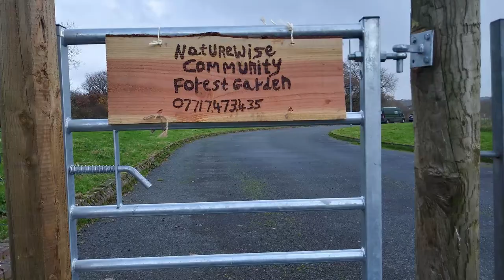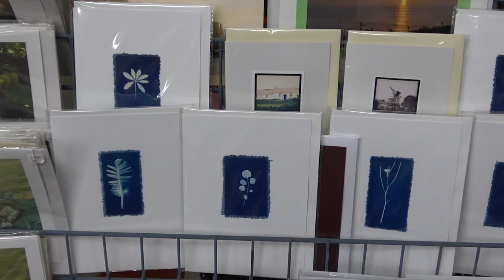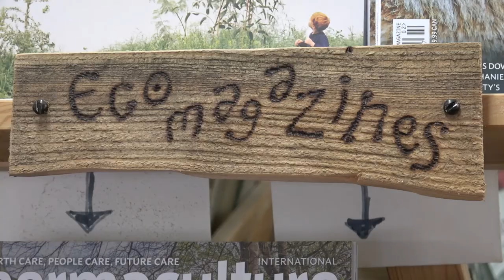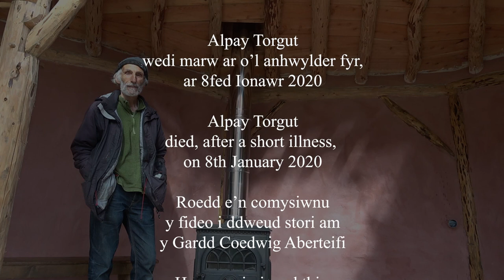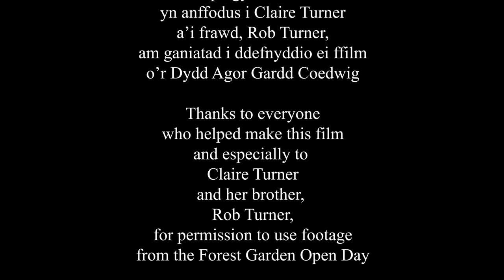Gardd Coedwig ar gyfer Aberteifi - A Forest Garden for Cardigan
With his partner Claire Turner, Turkish-Cypriot permaculturist Alpay Torgut opened one of the first community forest gardens in west Wales. Filmed on site in the new Naturewise Community Forest Garden in Cardigan, here he explains why this type of horticulture is much more than just 'gardening'.

This film was shown in the documentary section of the Attic Film Festival in Newcastle Emlyn, Carmarthenshire, 13th - 15th October 2023.